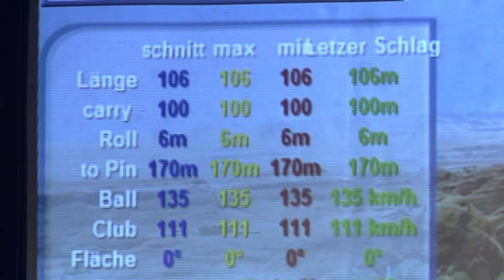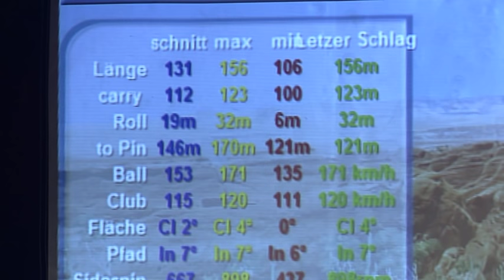Golf-Nachwuchs - TV total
Der junge Amateurgolfer gilt als die deutsche Golf-Hoffnung der Zukunft.